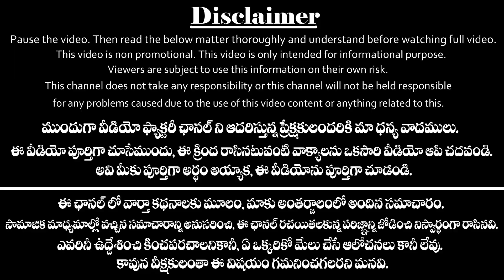మీన రాశి 2020|ఆగష్టు రాశి ఫలాలు 2020|August Month Meena Rasi Phalalu 2020|Pisces Horoscope 2020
మీన రాశి యొక్క ఆగష్టు రాశి ఫలాలు 2020.
Meena Rasi 2020 phalalu for an august month in the year of 2020. Here we have explained astrology predictions for Meena Rasi. and rasi phalalu (Horoscope) for an august month.